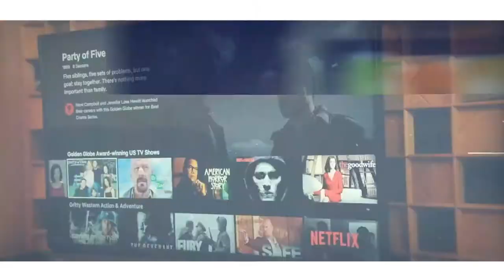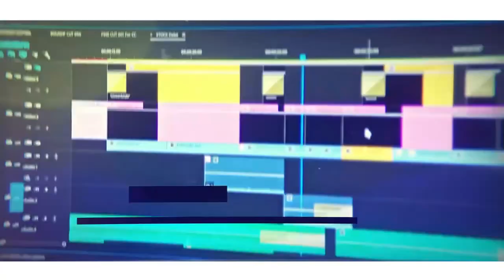Kablosuz Kulaklık... Netflix'ten Amazon Prime'a: Moxie ve Küçük Ama Mükemmel Şeylerin Haritası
DUVAR - Kablosuz Kulaklık gündemdeki filmleri ele alıyor... Anıl Ergin'in hazırlayıp sunduğu programın bu haftaki gündeminde roman uyarlaması, komedi ve drama filmi 'Moxie' ve komedi ve fantezi filmi 'Küçük Ama Mükemmel Şeylerin Haritası' yer alıyor.